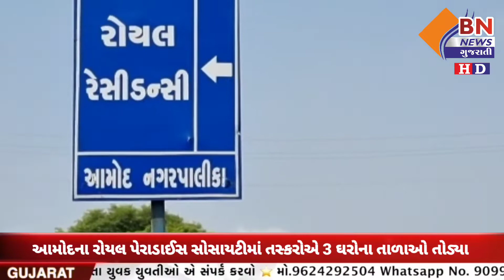આમોદના રોયલ પેરાડાઈસ સોસાયટીમાં તસ્કરોએ 3 ઘરોના તાળાઓ તોડ્યા || BN NEWS GUJARATI